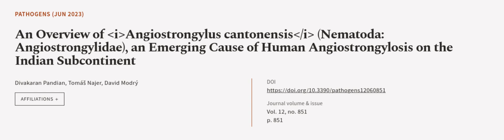An Overview of Angiostrongylus cantonensis (Nematoda: Angiostrongylidae), an Emerging... | RTCL.TV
### Keywords ###

### Article Attribution ###
Title: An Overview of Angiostrongylus cantonensis (Nematoda: Angiostrongylidae), an Emerging Cause of Human Angiostrongylosis on the Indian Subcontinent
Authors: Divakaran Pandian, Tomáš Najer ,and David Modrý
Publisher: MDPI AG
DOI: 10.3390/pathogens12060851

### Video Timestamps ###
0:00:00 - Summary
0:00:59 - Title
0:01:05 - Outro
0:01:09 - End